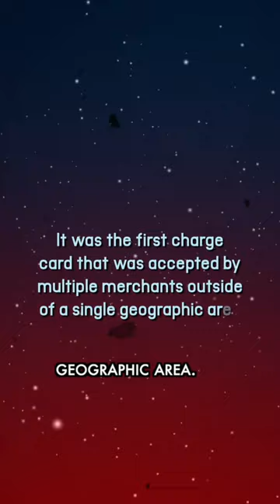How the Diner’s Club Card Ignited the Growth of Credit Cards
The Insane Story of How Credit Cards Eventually Enslaved Americans